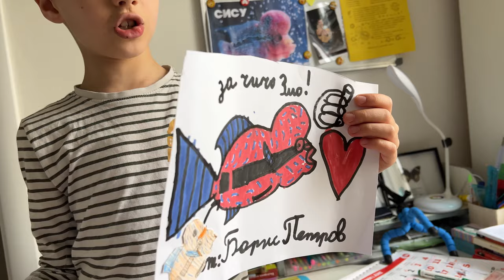НАЙ-УМНАТА и АГРЕСИВНА РИБА! Flowerhorn SISU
Флауърхорн е НАЙ-АГРЕСИВНАТА РИБА!

Taкъмите, които ползвам са:
► ВЪДИЦИ за ЩУКА, БЯЛА РИБА и РАСПЕР: